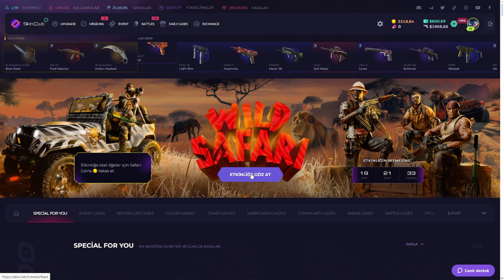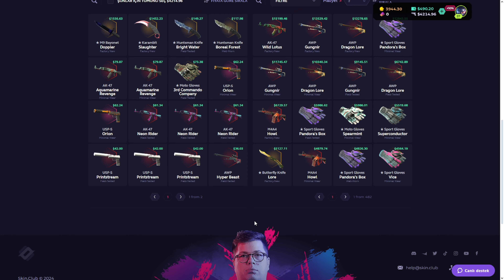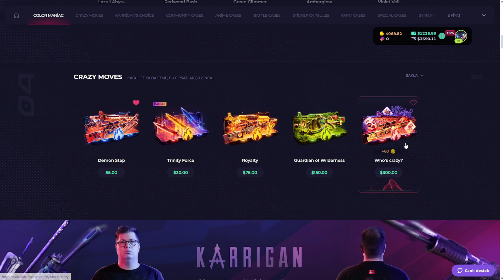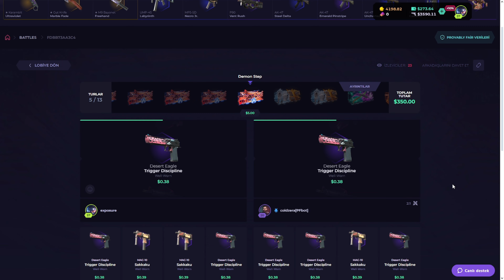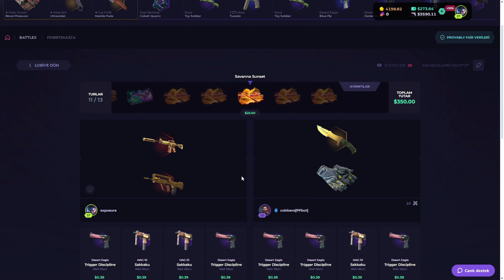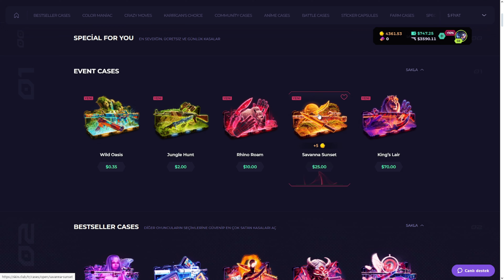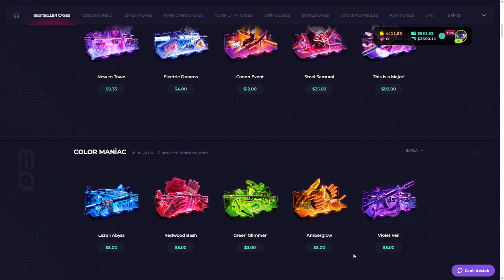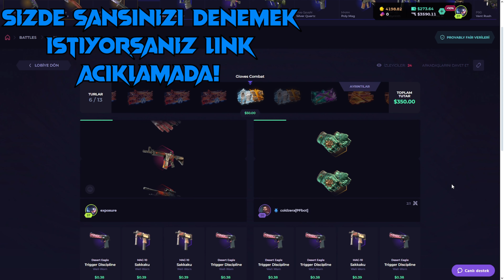SKIN.CLUB 350$ KASA SAVAŞI | SKIN.CLUB Promo Code 2024, CS2, CS2 Skins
"Merhaba, ben Ahmet! Kanalımda CS2'deki en iyi ve eğlenceli anları paylaşıyorum. Eğer siz de bu oyunu seviyorsanız ve eğlenceli, heyecan verici anları kaçırmak istemiyorsanız doğru yerdesiniz! Burada, oyundaki yeteneklerimi ve stratejilerimi sergileyerek sizlere hem eğlenceli hem de öğretici içerikler sunuyorum. İster yeni başlayan bir oyuncu olun, ister deneyimli bir profesyonel, burada herkes için bir şeyler var. Hepinizi kanalımda görmekten mutluluk duyarım!"

📝 Yorumlarınızı ve düşüncelerinizi paylaşmayı unutmayın, sizinle etkileşime geçmek için sabırsızlanıyorum! 🗣️💬

counter strike 2,
counter strike 2 online,
cs2 nvidia ayarları,
cs2 nvidia settings,
cs2 amd settings,
cs2 amd ayarları,
cs2 fix input lag,
cs2 input lag,
cs2 fix lag,
cs2 left hand,
cs2 cfg,
cs 2 fps arttırma,
cs go 2 cfg,
cs2 ayarları,
cs2 settings,
cs2 fps,
cs2 en iyi fps ayarları,
cs2 fps boost,
cs2 fps arttırma,
cs2 config ayarları,
cs 2 cfg,
cs2 ayarlar,
donk,
donk666,
donk csgo,
donk cs2,
cs go 2 ayarları,
cs2 en iyi ayarlar,
cs go 2 fps arttırma,
counter strike 2 gameplay,
cs2,
csgo 2,
csgo source 2,
cs2 beta,
cs2 overpass,
cs2 update,
source 2,
csgo optimization,
csgo insane fps boost,
best csgo settings 2023,
csgo launch options fps boost,
best csgo launch options 2023,
csgo max fps,
csgo fps pack,
csgo settings 2023,
csgo update today,
cs go update,
csgo stretched resolution amd,
csgo highest graphics,
best csgo settings for low end pc 2023,
csgo fps boost low end pc,
cs2 gameplay,
cs2 release date,
cs 2 trailer,
how to get cs2 beta,
how to play cs2,
how to get cs2,
csgo 2 release date,
csgo,
csgo highlights,
mrbeast,
pewdiepie,
csgo best moments,
csgo paris major,
csgo s1mple,
faceit csgo,
csgo best,
source 2 csgo,
anomaly csgo,
hellian,
niko csgo,
csgo pro,
cs go,
headshot,
funny videos,
кс го,
csgo tips,
csgo tips and tricks,
esl csgo,
esl,
unboxing,
fails,
uberkiloz,
funny fails,
m0nesy,
csgo major,
csgo case opening,
csgo trade up,
faceit level 10,
faceit,
fpl,
faceit level 1,
faceit level 10 gameplay,
lets talk fpl,
s1mple,
faceit premium alınır mı,
faceit premium görevleri,
faceit premium missions,
scream,
niko,
gaming,
cloud9,
sparkles,
skywhywalker,
blast,
blast premier,
phonk,
cs,
shorts,
youtube shorts,
iem cologne 2023,
csgonews,
navi,
csgo turkiye,
fragmovie,
faceit pro league,
CS:GO,
FPL,
XANTARES,
XANTARESPEEK,
exposurecs,
csgo clips,
csclips,
elraen,
shroud,
ExposureCS,
csgohighlight,
csgobest,
csgopro,
csgofaceit,
csgomeme,
csgomemes,
csgofragmovie,
csgofunny,
csgofunnymoments,
faceit premium,
csgo montage,
faceit 10 level,
how to,
furiousss,
aimer,
memes,
routine,
stream,
mirage,
tier list,
tutorial,
highlights,
movie,
csgo katlama,
shorts beta,
cs aimbot,
cs go fps arttırma 2023,
csgo fragmovie,
csgo gamesense,
cs go imorr,
cs go komik,
csgo kasmama ayarlari,
cs go lovely,
cs go music,
csgo knife,
csgo new case,
csgo niko,
cs go peek,
cs go pro,
csgo prime olma,
cs go rekabetçi,
cs go rip,
csgo awp,
csgo anomaly,
csgo cases,
csgo config,
csgo dust 2,
csgo deagle,
csgo fps boost,
csgo funny,
csgo mirage,
csgo new update,
faceit lvl 10 gameplay,
faceit level 10 vs radiant,
auto accept faceit,
faceit csgo how to play,
faceit cs2,
cs2 faceit,
faceit download,
cs2 skins,
cs2 mirage,
cs2 smoke,
cs2 reaction,
cs2 access,
cs2 clips,
cs vs cs2,
cs2 download,
cs2 esl,
cs2 experience,
imorr,
cs go bıçak çıkarma,
imorr troll,
imorr troll mm,
csgo faceit premium,